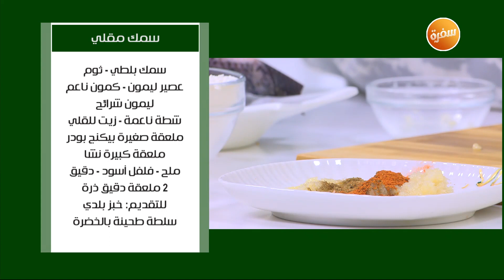سمك مقلي | نجلاء الشرشابي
طريقة عمل سمك مقلي  مع نجلاء الشرشابي في على قد الإيد